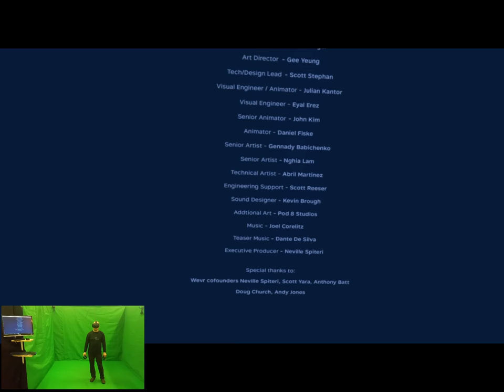TheBlu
VR arcade based in Liverpool ,UK

Most beautiful experience for HTC VIVE . Three great options are available - Coral Reef, Whale Encounter and Luminous Abyss. All very beautiful and really easy to enjoy by anyone.